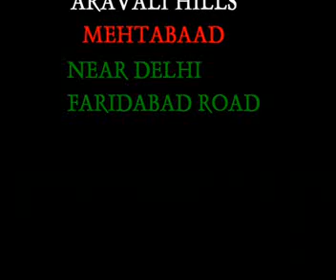adventure place near delhi.mp4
valley of mehtabad near delhi -faridabad highway.15km away from surajkund.
a place where aravali hills enhance the nature's beauty..